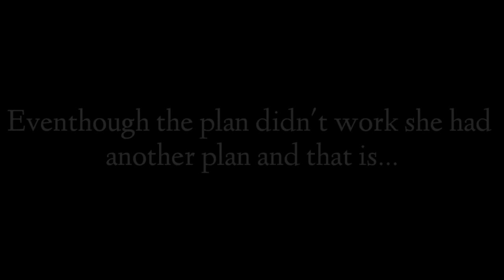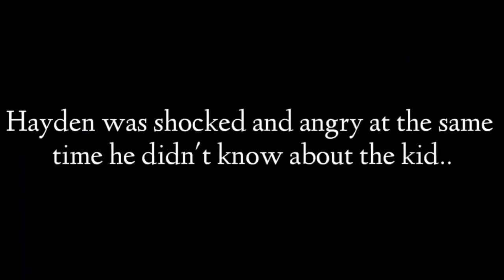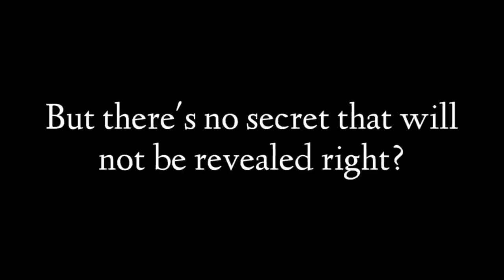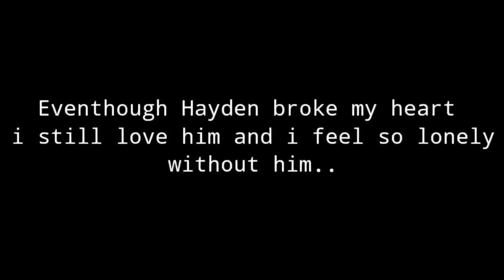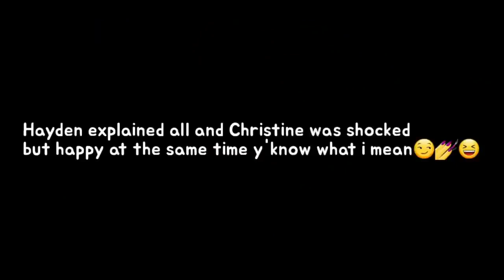I only want you💫||GLMM||GACHALIFEMINIMOVIE🌟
🐻 ✰ 𝖎𝖓𝖋𝖔 ✰ 🐻
[ another glmm💗]
🐻 ✰ 𝖈𝖗𝖊𝖉𝖎𝖙𝖘 ✰ 🐻
description made by blxssi
[ hate and rude comments will be deleted by me🙂]
🐻 ✰ 𝖋𝖆𝖖 ✰ 🐻
↳ 𝖖 ::do u have roblox?
         𝖆 ::yes i do (add me:olivesyouda)
↳ 𝖖 ::do u have any socials
         𝖆 ::yeah
🐻 ✰ 𝖙𝖆𝖌𝖘 -𝖎𝖌𝖓𝖔𝖗𝖊- ✰ 🐻